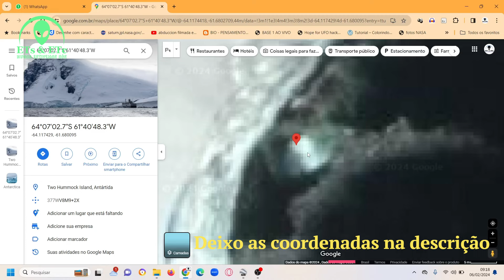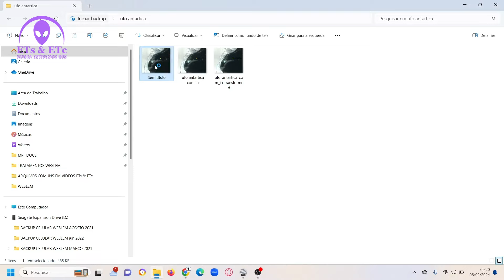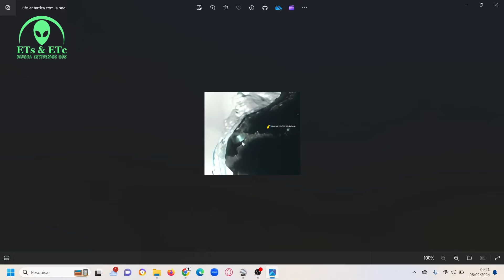Google Maps/Earth Teria Fotografado OVNI na Antártida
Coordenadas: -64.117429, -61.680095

Precisamos da sua ajuda, o canal foi desmonetizado e não temos patrocinadores, estamos trabalhando de graça.
Muito obrigado de coração.